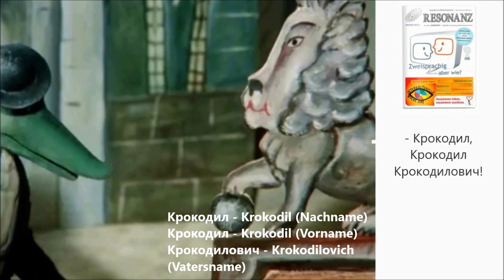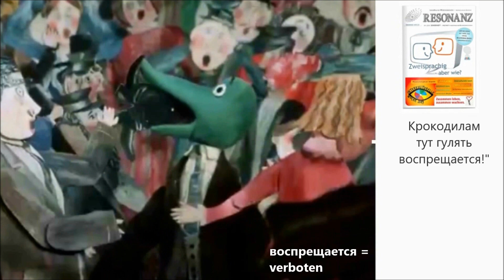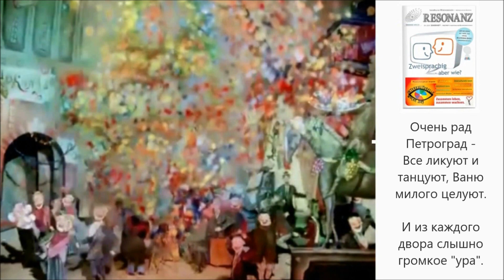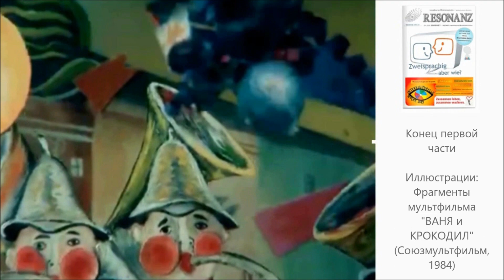ВЕСЕЛАЯ СТИХОТЕКА: "КРОКОДИЛ" | Корней Чуковский - "KROKODIL" | Kornei Tschukowski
"ВЕСЕЛАЯ СТИХОТЕКА" № 5:  "КРОКОДИЛ" Корнея Чуковского
По мотивам поэмы-сказки Корнея Чуковского "КРОКОДИЛ" (1916) и мультфильма "ВАНЯ и КРОКОДИЛ" (1984). | Практические материалы для билингвов с русским языком как одним из родных в ВЕСЕЛОЙ СТИХОТЕКЕ журнала РЕЗОНАНС
"ВЕСЕЛАЯ СТИХОТЕКА" № 4 ("ЕЛКА" | Корней Чуковский)
"ВЕСЕЛАЯ СТИХОТЕКА" № 3 ("БУКВА Я" | Борис Заходер)
"ВЕСЕЛАЯ СТИХОТЕКА" № 2 ("КРАДЕНОЕ СОЛНЦЕ" | Корней Чуковский)
"ВЕСЕЛАЯ СТИХОТЕКА" № 1 ("БАРАНЫ" | Сергей Михалков)
GEDICHTE & REIME NICHT NUR FÜR KLEINE: "KROKODIL"  von Kornei Tschukowski
Basierend auf dem Märchen von Kornei Tschukowski "KROKODIL" (1916) und auf dem Zeichentrickfilm "Vanja und Krokodil" (Sojuzmultfilm, 1984). | Begleitende Materialien für bilinguale Kinder und Jugendliche mit Russisch als zweite Muttersprache in der RESONANZ Mediathek